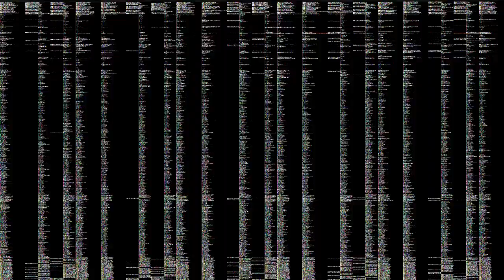Not a live streem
And instadan gamer